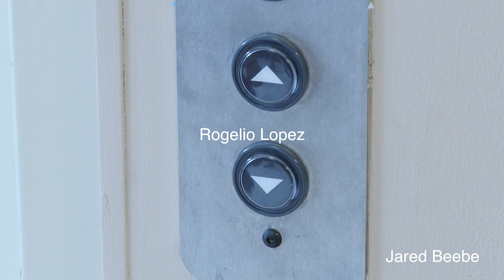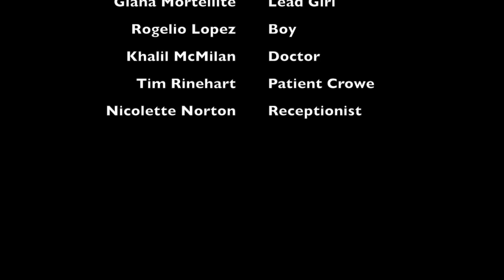The Appointment - Jared Beebe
1) I believe that m editing skills are still the same as last year, so not amazing but their decent. I think i edited everything well, but i struggled with special effects and making it super suspicious.
2)I liked this project because it was a pretty easy edit for the most part. It i just difficult because I forget hw to make things fancy and good. I didn't like how long this project took to edit, but thats it really.
3) Im looking forward to filming the movies because that is always good fun. I need to work on my editing because i forget how to so had the stuff we learned last year.